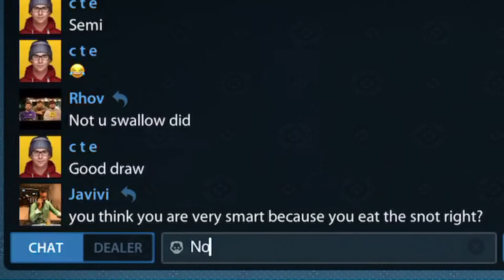Pokerist: Running Good 4 - iOS poker game iPhone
40 min game edited down. I kept hitting hands. Some frustrated players. 🤣 Shout out to Rhov. 😊👍